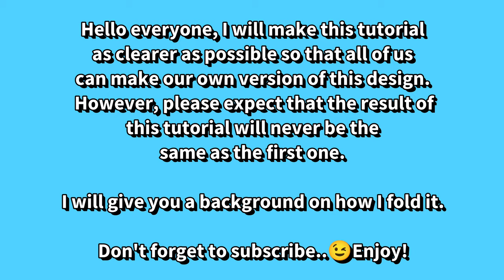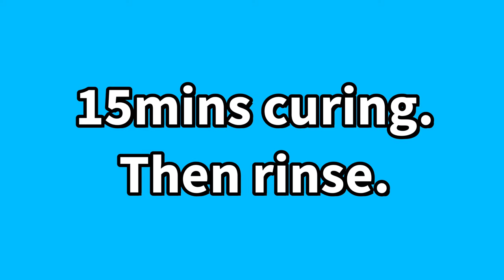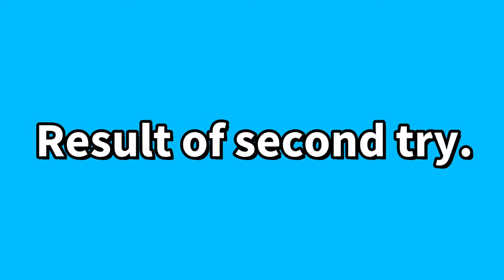PHOENIX Tie Dye Design of Kurt Wallace (SIMPLIFIED version) HWI Method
For today's video, I will  be making a Blue Phoenix Tie Dye Tutorial. It was an original design by Kurt Wallace and this is my simplified version of it. Hope you like it.. Enjoy!